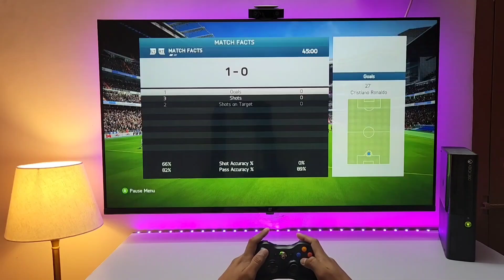FIFA 14 Nostalgia (Better than EA FC24) ???